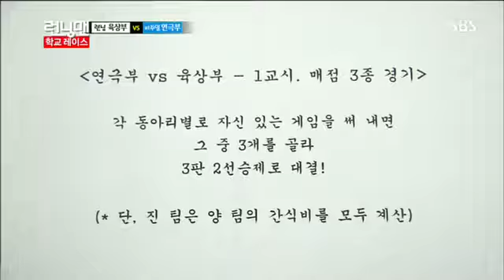런닝맨 270회 #8